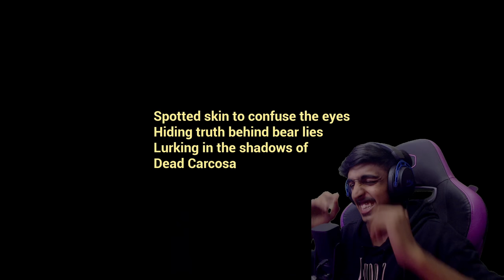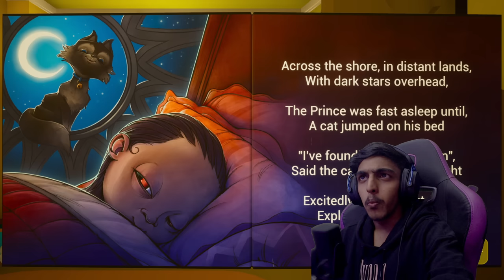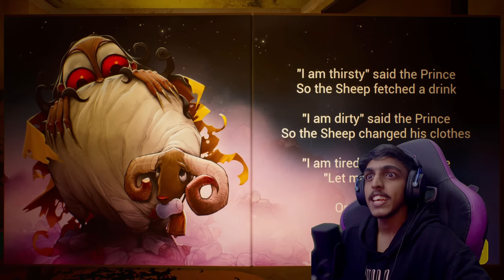Baby in Yellow but it's more Spooky 😫😲 !!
SHORT CHANNEL :  @GT Shorts

SPEC
PROCESSOR : i5 10400F
GPU                : RTX 3080 Ti TUF GAMING
MOBO            : ASUS z490p
RAM               : 32GB G-Skill
CABINET        : THERMALTECH
COOLING       : COLLER MASTER
SMPS             : 550 W
HEADPHONE : HYPER X ALPHA PRO S
CAMERA : LOGI TECH C922 Pro

gta v
gta online